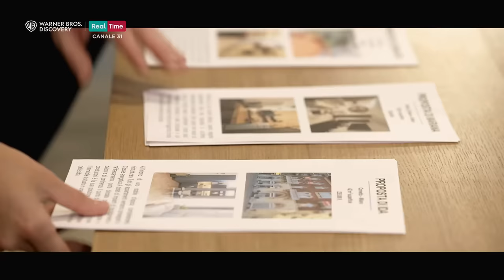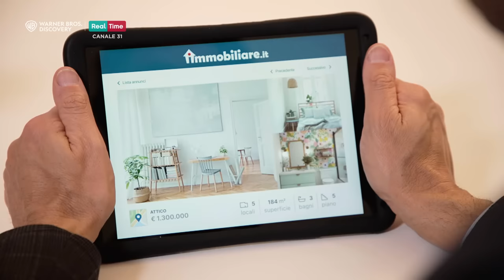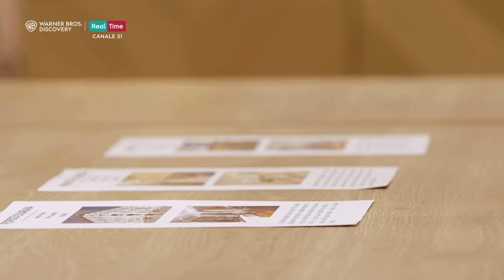Episodio 1 Completo | Casa a prima vista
Episodio 1 Completo - Casa a prima vista è la prima competizione tra i migliori agenti immobiliari d'Italia!
NON PERDERTI tutti gli altri episodi ogni giorno alle 20:20 su Real Time.

► GUARDA Real Time sul canale 31 del digitale terrestre
► SEGUI tutte le novità sul mondo di Real Time qui @realtimetvitalia